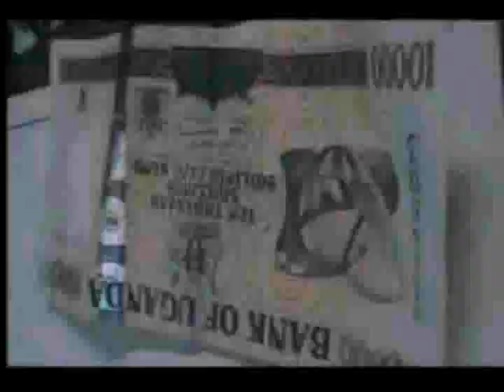BCU Part 2 Video By Dr Iddi Masaba bugisunationmusic